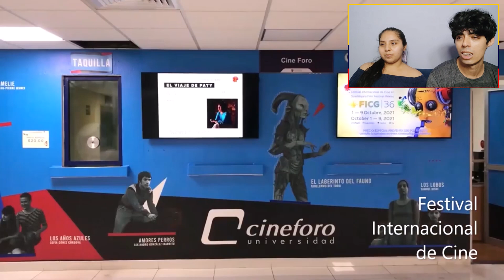mx Así se ve GUADALAJARA en pleno 2022, CADA DÍA MÁS IMPRESIONANTE, UN LUJO DE CIUDAD REACCIÓN♥EC